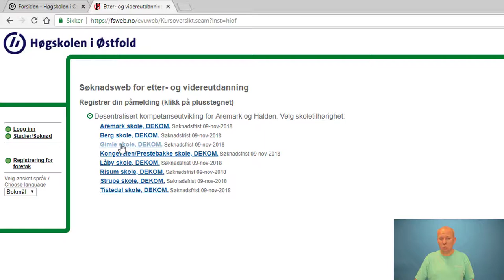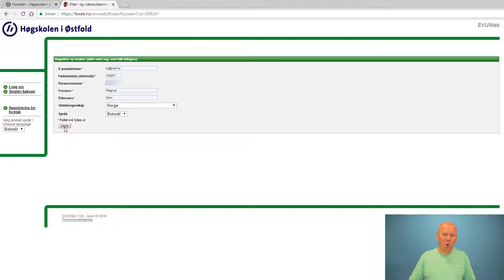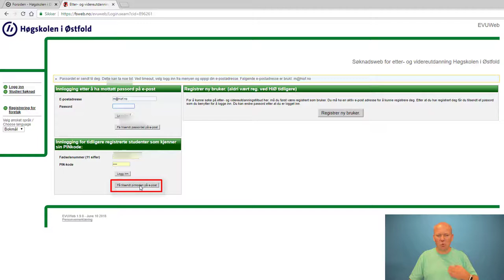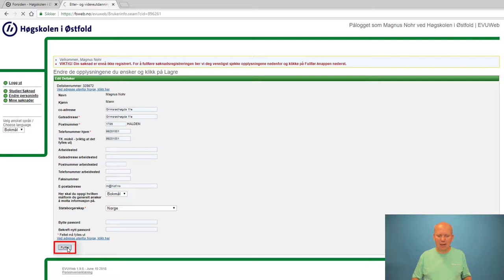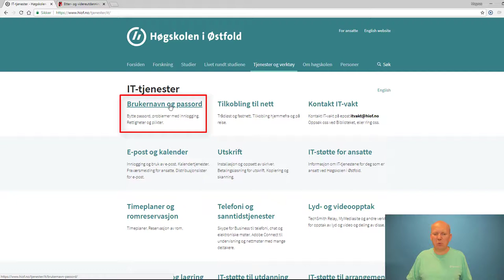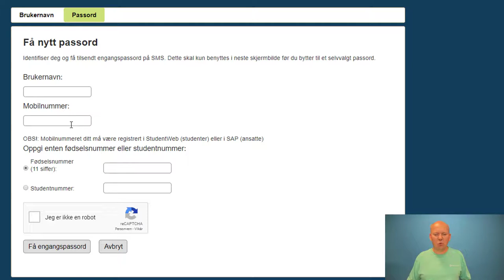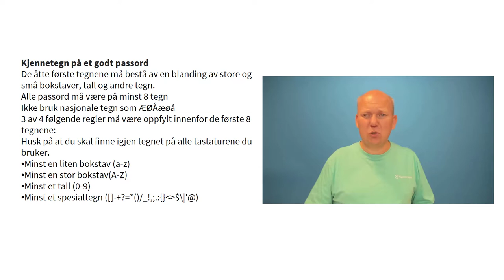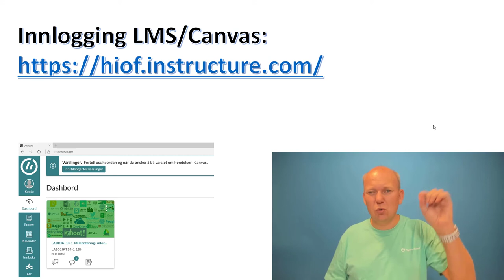Slik søker du etter- og videreutdanning på HiØ